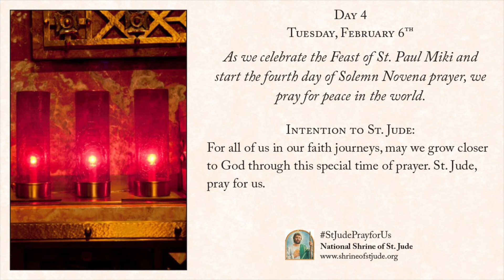Day 4 — Winter Solemn Novena to St. Jude 2024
Tuesday, February 6th, the fourth of nine days of the Winter Solemn Novena to St. Jude 2024. For more information on the National Shrine of St. Jude,

As we celebrate the Feast of St. Paul Miki and start the fourth day of Solemn Novena prayer, we pray for peace in the world.

For all of us in our faith journeys, may we grow closer to God through this special time of prayer. St. Jude, pray for us.